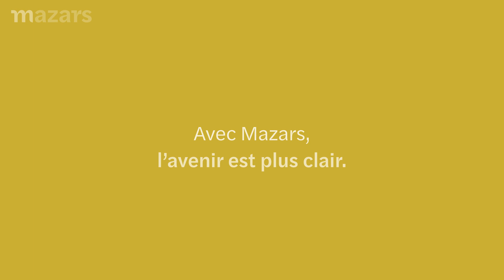Avec Mazars, l'avenir est plus clair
Leader de l’audit, de la fiscalité et du conseil, Mazars accompagne votre entreprise dans les moments importants, pour faire les bons choix. Nous mettons à votre disposition des solutions innovantes et personnalisées pour répondre à vos besoins spécifiques. Grâce à notre maîtrise technique, notre expertise digitale et notre esprit de collaboration, votre entreprise peut avancer plus sereinement.